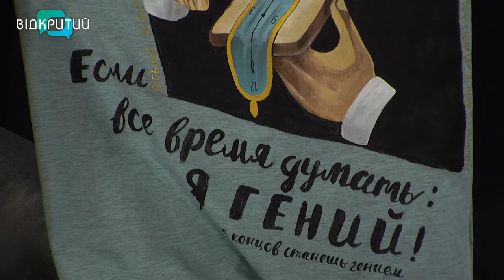Надія Солоп - майстриня у програмі "Фреш" з Юлією Сиротою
Розпис одягу - цікавий вид мистецтва, який вимагає зосередженості, знання техніки та інструменту.
Надія Солоп - майстриня. _______________________________________________